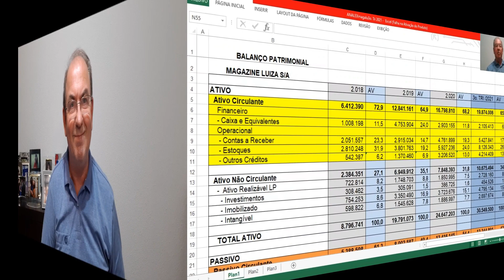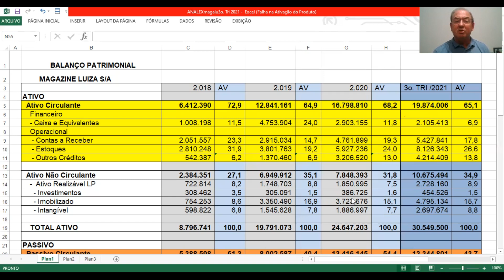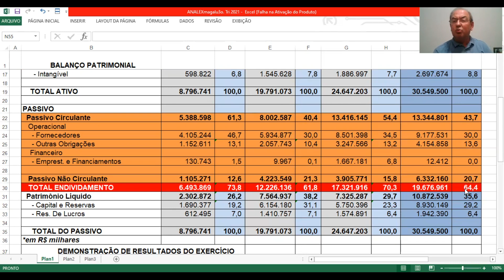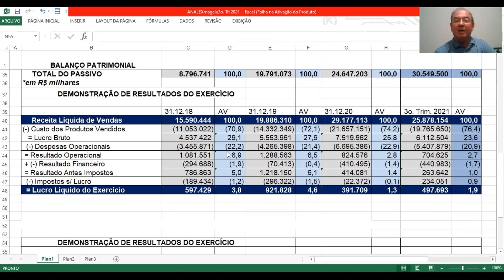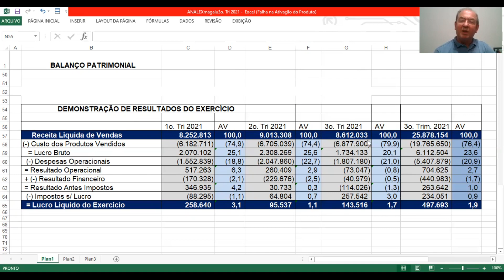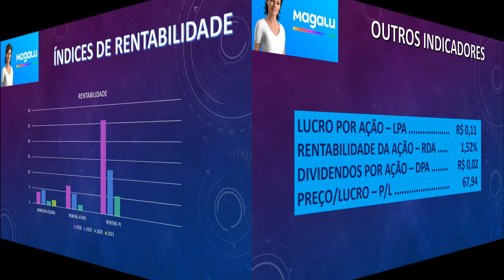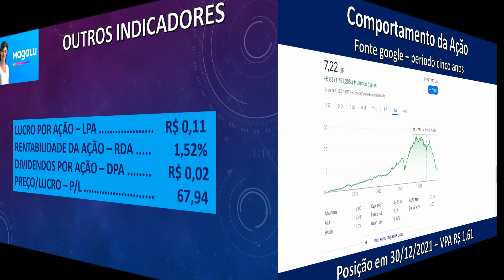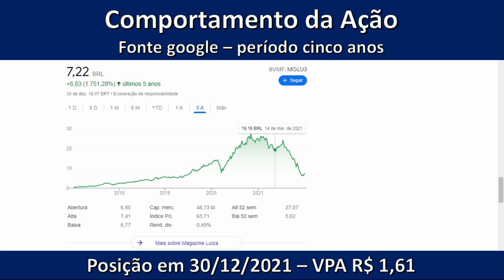MGLU3 - MAGAZINE LUIZA S/A. ANÁLISE FUNDAMENTALISTA BÁSICA. PROF. SILAS DEGRAF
Análise das Demonstrações Contábeis para Investimentos em ações da empresas MAGAZINE LUIZA S/A ( MGLU3 ). Um pouco de sua história e a análise de sua situação econômica e financeira.